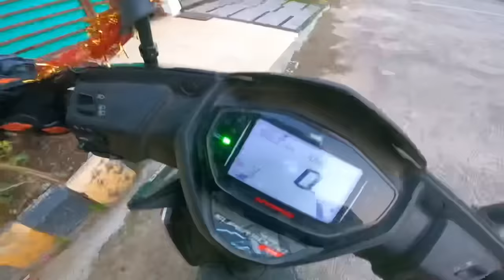Ghar wapis jaate hue accident hogya 😣